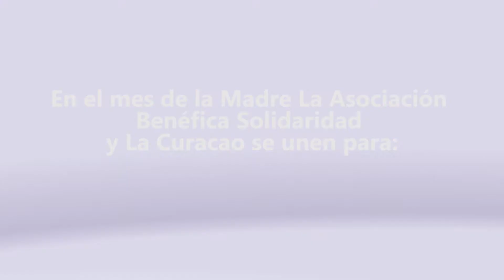Sorpresa a Mamá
¿Qué significa tu mamá para ti?

Mira lo que dijeron los niños de la Montaña El Izopo y la gran sorpresa que se llevaron sus Mamás.

Recuerda que puedes hacer tu donación como víveres, ropa y zapatos en La Curacao Lomas en nuestro stand que forma la palabra AMOR. Porque Mamá es mi melodia de amor 💝🎼